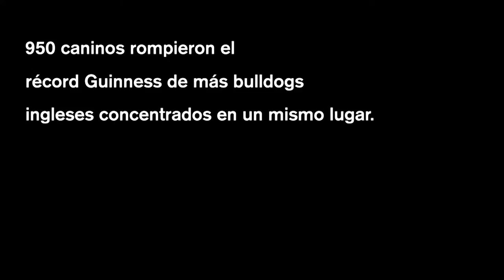Logan, el perro patinador de la UNAM, rompe récord Guinness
Logan, el perro patinador de la UNAM, junto con otros 949 caninos, rompió el récord Guinness de más bulldogs ingleses concentrados en un mismo sitio